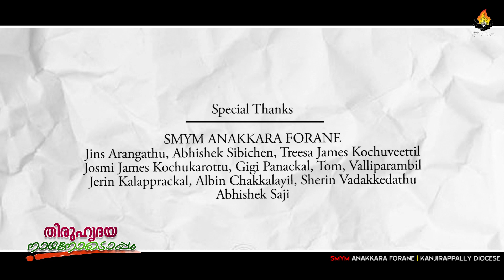തിരുഹൃദയ നാഥനോടൊപ്പം-ഫാ.റോയി കാരയ്ക്കാട്ട്, OFM cap.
അണക്കര ഫൊറോന SMYM ന്റെ സ്നേഹസമ്മാനം...

 തിരുഹൃദയ നാഥനോടൊപ്പം

 യുവജനങ്ങളോടൊപ്പം...

ഫാ.റോയി കാരയ്ക്കാട്ട്, OFM cap.
("കാറ്റിനരികെ"_ഫിലിം ഡയറക്ടർ, നിരവധി ടെലിഫിലിം നിർമ്മാതാവ് ,വിസിറ്റിങ് പ്രൊഫസർ, മീഡിയ വില്ലേജ്,ചങ്ങനാശേരി.)